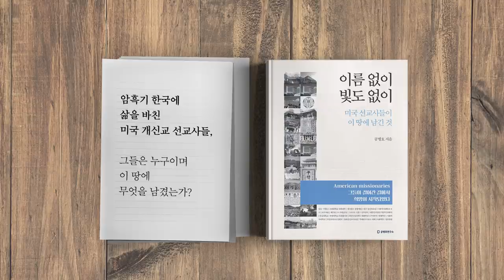요덕수용소 생활 [공병호TV]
요덕수용소 생활
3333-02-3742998 카카오은행 (예금주 : 공병호) / (텔레뱅킹 : 090 & 은행코드 : 90)